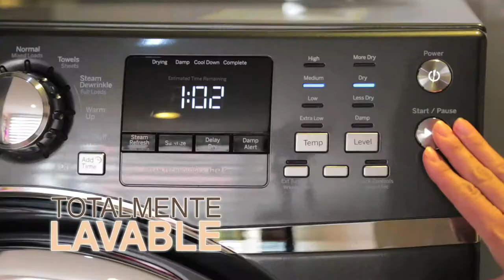TOTAL COVER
Protege tus muebles de sala, dile adiós a las manchas por líquidos, pelos y rasguños de mascotas, travesuras de los niños o posibles accidentes con las visitas.